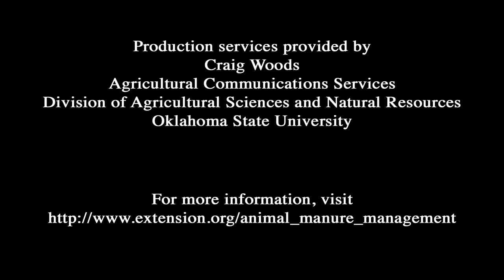FAQ(v): Can I use incineration as an option for livestock mortalities?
This FAQ(v) video series describes livestock mortality management options. This video discusses incineration and its feasibility as a way to manage animal carcasses. For more video FAQs on this topic,

Frequently Asked Questions (video) is a joint effort between Oklahoma State University, Cornell University and North Dakota State University.